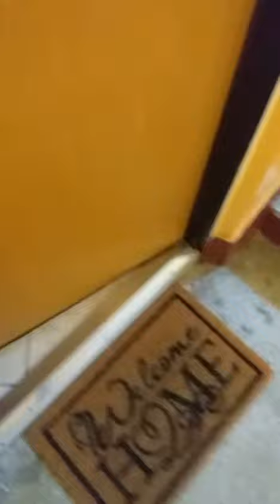Prank Na SOMSIADCE XD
Prank na SOMSIADCE starszej babce której za bardzo nie lubimy xD